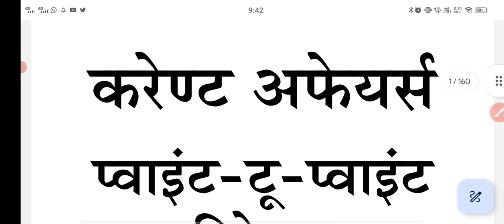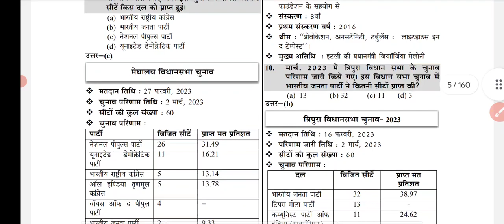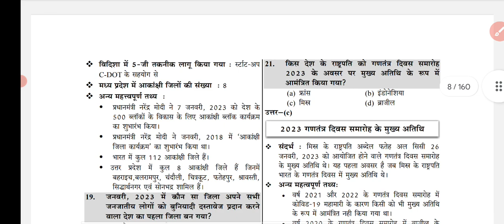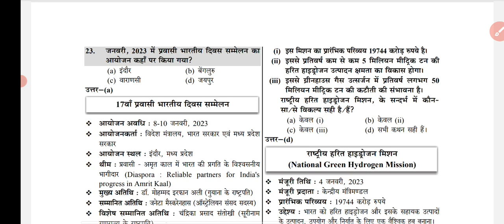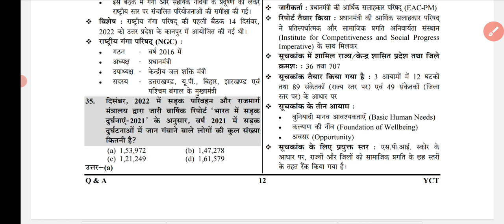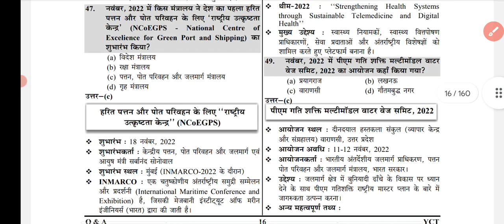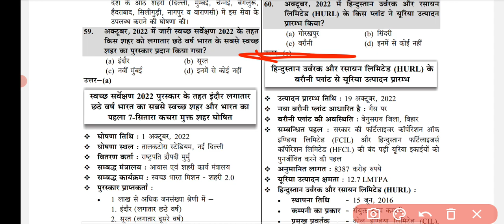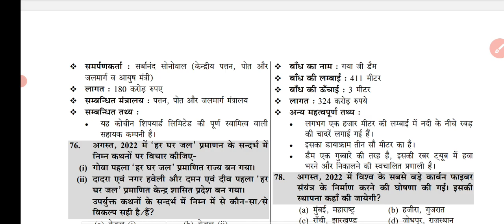UPSSSC VDO RE-EXAM महाकाल सीरीज कुमार गौरव सर का !! VDO EXAM 2023 || UPSSSC VDO CURRENT AFFAIRS